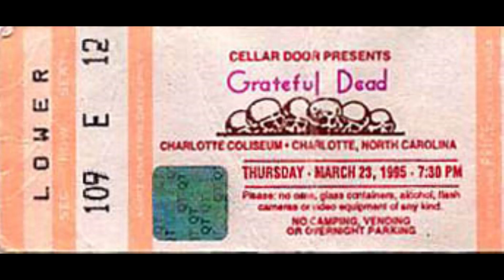Grateful Dead 23 March 1995 Charlotte Coliseum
0:00:00 Mississippi Half-Step
0:09:43 Wang Dang Doodle
0:16:12 Cold Rain and Snow
0:24:47 El Paso
0:31:31 Loser
0:38:58 Easy Answers
0:47:01 So Many Roads
0:55:11 Unbroken Chain
1:01:51 Scarlet
1:08:09 Fire on the Mountain
1:26:52 Corinna
1:38:25 Jam
1:50:23 Matilda
1:55:39 Hornsby Jams/Drums
2:20:21 Drums
2:31:17 Space
2:41:11 Days Between
2:46:22 Good Lovin'
2:54:54 The Weight
*Entire show with Bruce Hornsby